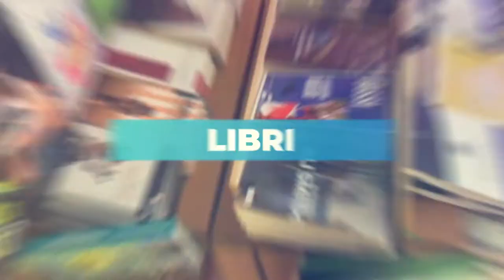Sherwood Festival 2021 - Intervista Cornea